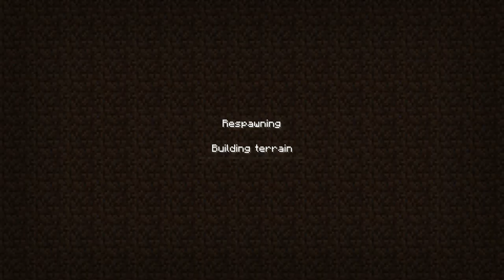A Tekkit világa - 14. rész - Redpower és ghast vadászat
A Tekkit világa - 14. rész

Válasszatok!:)
Folytassuk vagy másba kezdjünk bele?
ÍRJÁTOK MEG KOMMENTBE! :)

EpicBoss Plugin (Ez nem egészen olyan mint a videóban volt ugyanis én azt átalakítottam meg hozzá adtam 3 új Bossot. Az nem letölthető)